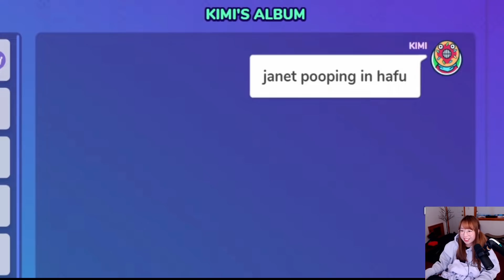Wendy Reacts To "choo choo" By OfflineTV and Friends